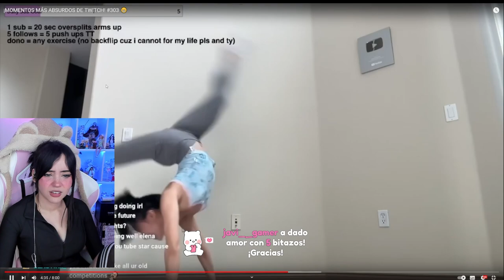¡MOMENTOS MÁS ABSURDOS DE TWITCH! #303 😁 || ITSMIDNA REACCIONA CLIPS DE TWITCH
htttp://beacons.ai/itsmidna

🎧Dr.Disrespect - Gillette (The Best A Man Can Get) By 199X